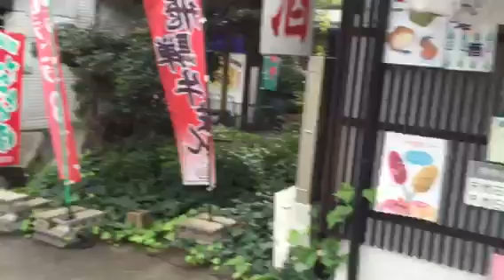山口敏太郎のパワースポット 下呂 さるぼぼ神社